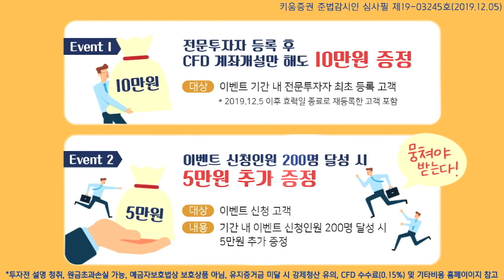[주식투자][시장분석] 마감시황 / 중동발 악재로 코스피 약 1%, 코스닥 2%대 하락 (20.01.06)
지난 금요일 오전에 전해진 '솔레이마니' 이란 사령관 암살 소식으로
글로벌 증시 변동성
지난 금요일 국제유가 4%대 상승, 금가격 1.2% 상승
국내증시 오후에 저점 다진 후 하락 폭 축소 마감한 점은 긍정적
불확실성 확대로
국내증시 영향, 차익매물 출회된 것으로 판단​

​김순영 키움증권 채널K 앵커, 김세헌 연구원 키움증권 투자전략팀